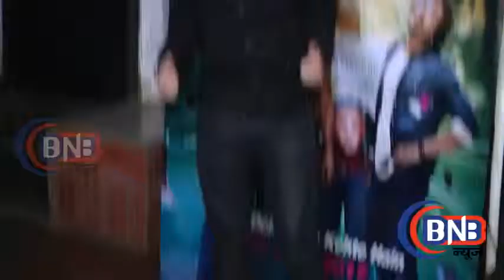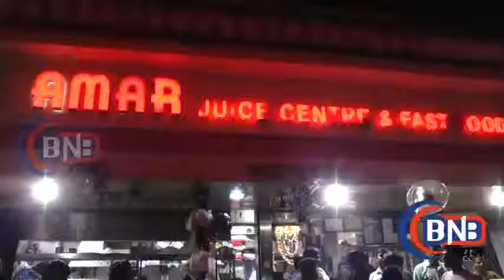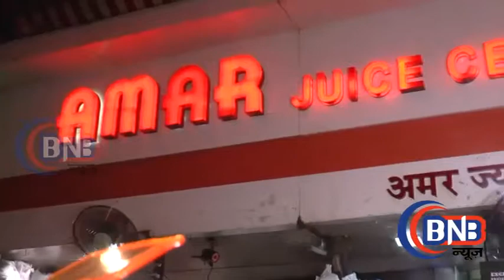Fukrey Return's Team at Vada Pav Centre for movie promotionफुकरे रिटर्न टीमपहुंची परमोसन के लिए वड़ा